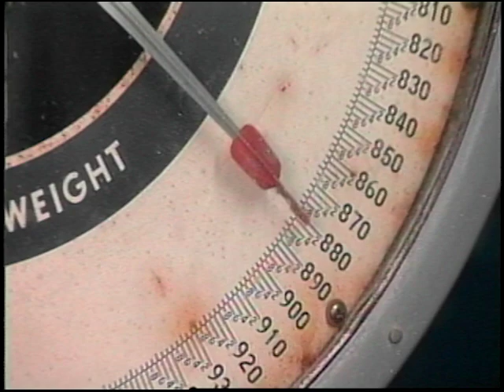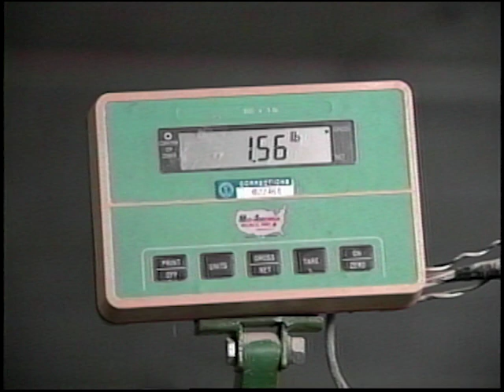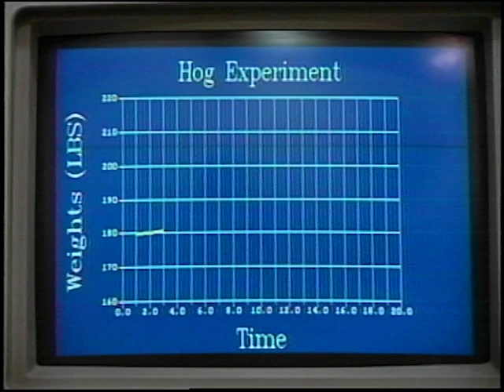1992 UKTV Swine Weights Research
1992 UKTV swine weights research produced by Haven Miller highlights Dr. Richard Gates and Dr. Larry Turner's work.